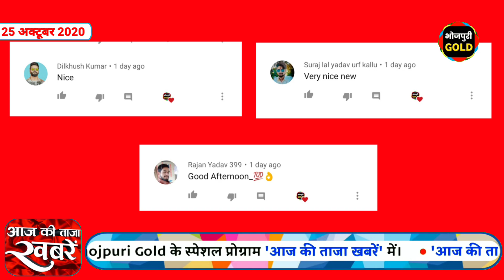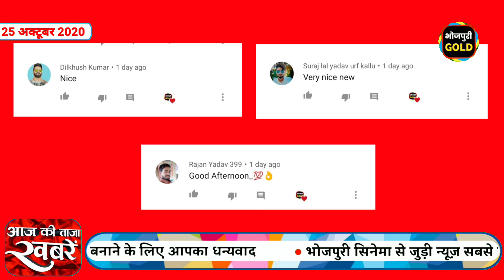भोजपुरी की ताजा खबरें #588-Latest News Of Bhojpuri | Nirahua, Pawan, Khesari